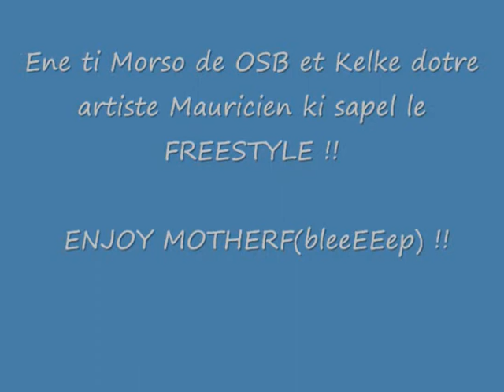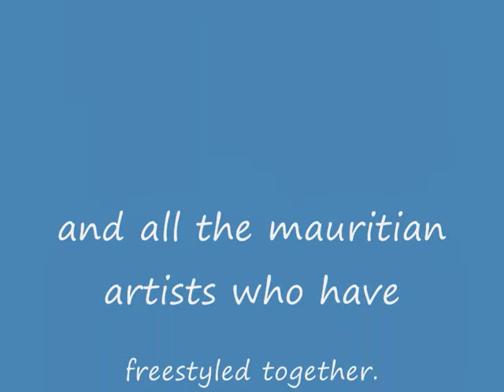BLAKKAYO - OSB - MONASTER - FREESTYLE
Ene ti rap de nu ban artist mauricien !! ENJOY !!